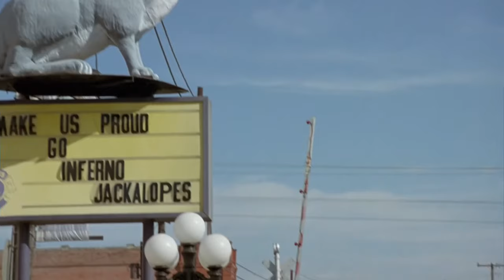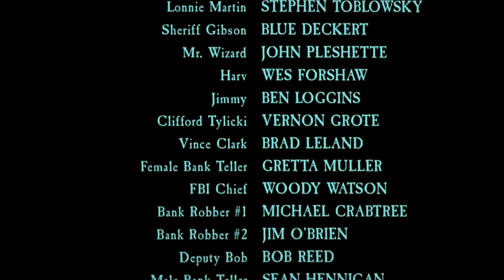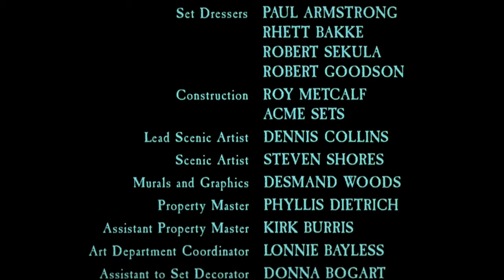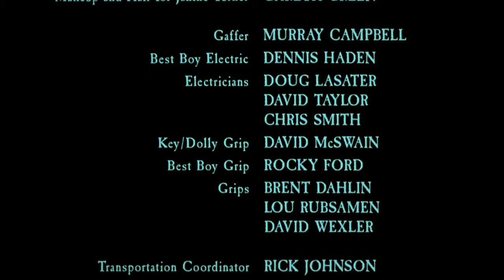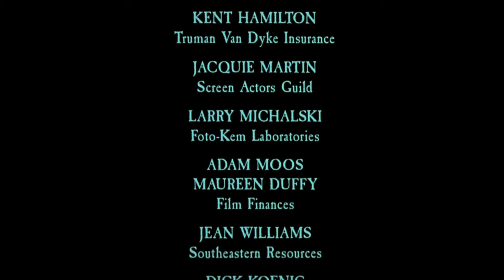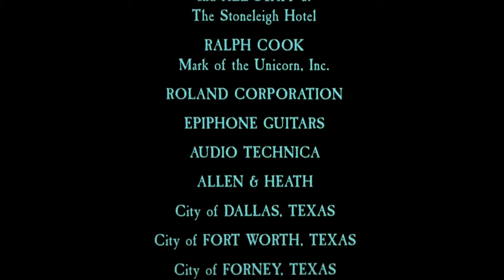THE CURSE OF INFERNO - Full Movie in English | Comedy Crime Drama | HD 1080p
A rather dull minded bank robber suddenly suffers from a change of heart and decides to give the money back. However, he then learns that getting the money back into the bank is much more difficult than taking it out.

DETAILS:
Genre: Comedy, Crime, Drama
Cast: Pauly Shore, Janine Turner, Ned Beatty
Release date: July 16, 1997 (United States)
Directed by: John Warren
Written by: John Warren